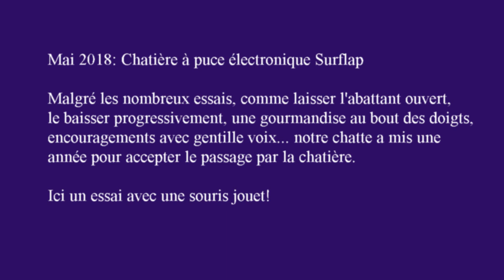Un chat qui accepte enfin la chatière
Après une année d'essais, notre chatte, la Minette, a enfin accepté de passer par la chatière électronique Surflap